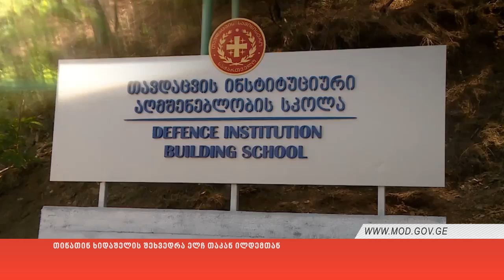თინათინ ხიდაშელის შეხვედრა ელჩ თაკან ილდემთან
დღეს თბილისში ნატო-საქართველოს არსებითი პაკეტის ერთ-ერთი მნიშვნელოვანი პროექტი - თავდაცვის ინსტიტუციური აღმშენებლობის სკოლა (DIB) იხსნება. სკოლის ოფიციალურ გახსნამდე საქართველოს თავდაცვის მინისტრმა სახალხო დიპლომატიის საკითხებში ნატოს გენერალური მდივნის თანაშემწესთან, ელჩ თაკან ილდემთან ორმხრივი  შეხვედრა გამართა.
შეხვედრაზე განხილვის მთავარი თემა საქართველოსთვის და ნატოს პარტნიორი და წევრი სახელმწიფოებისთვის თავდაცვის ინსტუტუციური აღმშენებლობის სკოლის მნიშვნელობა იყო. მხარეებმა ნატო-საქართველოს არსებითი პაკეტის იმპლემენტაციაზე და სტრატეგიული კომუნიკაციის მნიშვნელობაზეც იმსჯელეს. საუბრის ერთ-ერთი თემა იყო ასევე, ვარშავაში დაგეგმილი ნატოს სამიტთან დაკავშირებულები მოლოდინები.
ორმხრივ შეხვედრას  ასევე დაესწრნენ - თავდაცვის მინისტრის მრჩეველი საერთაშორისო ურთიერთობების საკითხებში შოთა ღვინერია, გენერალური შტაბის უფროსის მოადგილე, პოლკოვნიკი ნიკოლოზ აგლაძე და ნატოს სამეკავშირეო ოფისის ხელმძღვანელის მოადგილე კრისტინა ბალეიშიტე.